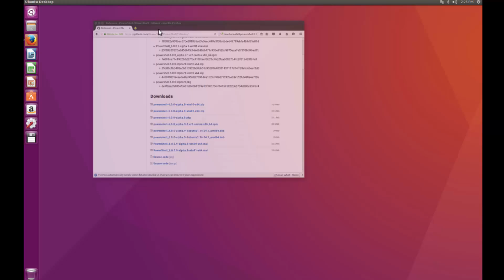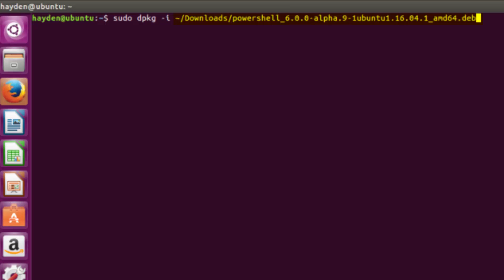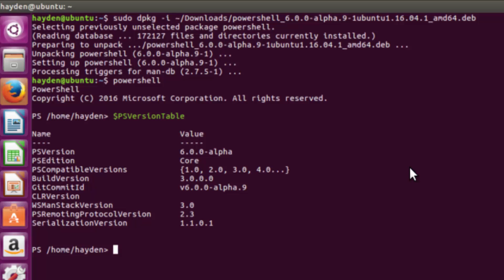How to Install Powershell in Linux Ubuntu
sudo apt-get install libunwind8 libicu55

sudo dpkg -i /path/to/powershell.deb
or what I used
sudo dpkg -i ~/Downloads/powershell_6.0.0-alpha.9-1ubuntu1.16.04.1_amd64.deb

THUMBS UP!